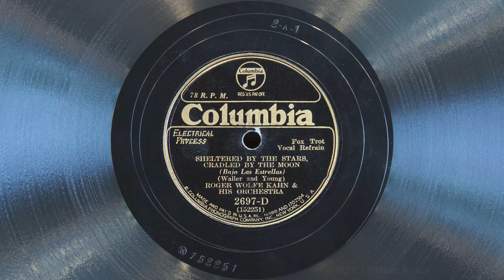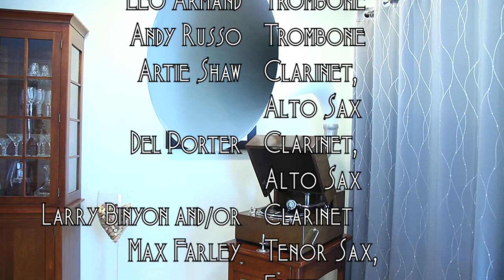Sheltered by the Stars, Cradled by the Moon • Roger Wolfe Kahn and His Orchestra (EMG Xb Gramophone)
Roger Wolfe Kahn and His Orchestra (with vocal refrain by the Kahn-a-Sirs) play "Sheltered by the Stars, Cradled by the Moon" on Columbia Viva-tonal record 2697-D, played on an EMG Mark Xb Oversize gramophone with a Meltrope III soundbox and a Burmese Colour Needle. Recorded August 5, 1932 in New York City.